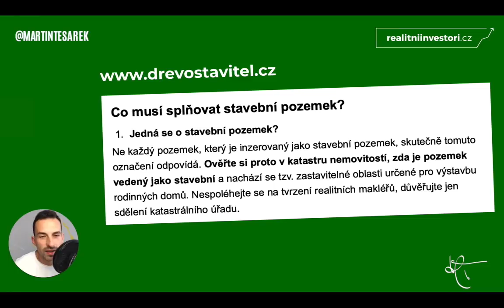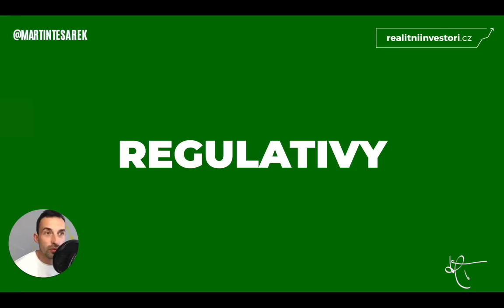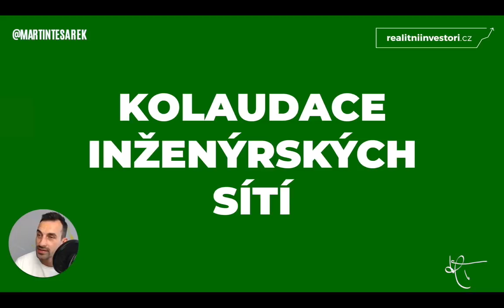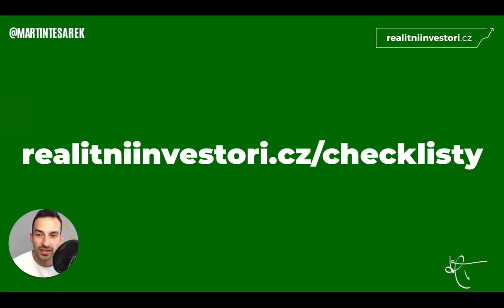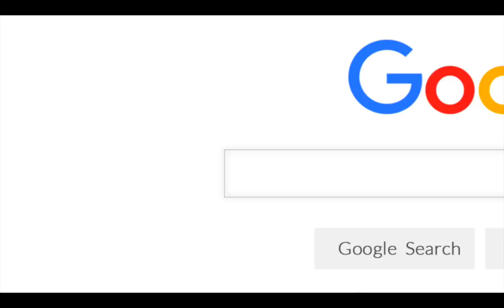Jak správně koupit stavební pozemek pro stavbu rodinného domu | 2. realitní webinář Martina Tesárka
Víte, na co si dát pozor při koupi stavebního pozemku? Pokud chcete jít víc do hloubky, navštivte tuto adresu a stáhněte si nejpodrobnější návod, který vám pomůže neudělat při koupit stavebního pozemku chybu

REALITNIINVESTORI.CZ to je:
📊 Případové studie
📄 Vzorové smlouvy

Bc. Martin Tesárek působí v realitách naplno od roku 2010. Začínal v mezinárodní společnosti Century 21, další zkušenosti získal i v Hypocentru Modré pyramidy, aby v roce 2013 založil úspěšnou realitní společnost Makléři na doporučení, s.r.o., kterou v roce 2018 transformoval pod značku MARTIN TESAREK REAL ESTATE s.r.o. Martin je autorem populárních vzdělávacích projektů pro realitní makléře Marketing pro makléře a Makléři Makléřům. Od roku 2016 zhodnocuje své zkušenosti i na poli realitního developmentu ve společnosti 2M INVEST, která hospodaří s investičním majetkem přesahujícím 35 mil. Kč. Svou první investiční nemovitost Martin koupil už ve svých 24 letech. O investování Martin i pravidelně přednáší Více o Martinovi najdete v jeho osobně-profesním příběhu

📌 Máš na mě nějakou otázku? Tak se mě zeptej a já ti odpovím!